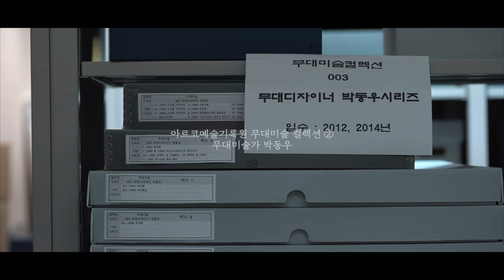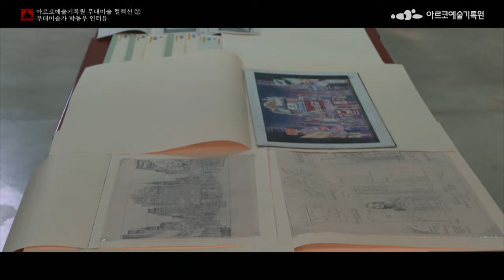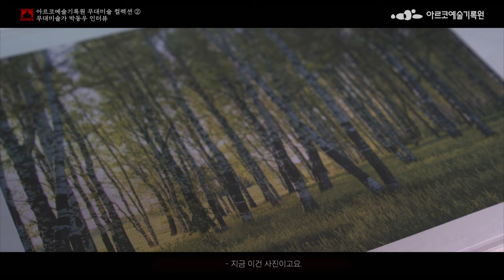[아르코예술기록원] 무대를 기억하다, 무대미술컬렉션② 박동우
"우리는 지금 여기에서, 왜 이 공연을 하는가?"

'산불', '영웅','명성황후', '신과 함께', '다윈 영의 악의 기원' 등... 무대디자이너 박동우는 지난 20여년간 200여편이 넘는 연극, 뮤지컬, 오페라, 무용, 콘서트 등 장르를 넘나들며 왕성한 활동을 하고 있습니다.
박동우 디자이너에게 '무대와 기록'이란 어떤 의미일까요? 지금 영상으로 만나보세요.

[무대를 기억하다, 무대미술컬렉션② 박동우]

한국예술디지털아카이브(DA-Arts)에서 영상 속 기록을 더 자세히 볼 수 있습니다.